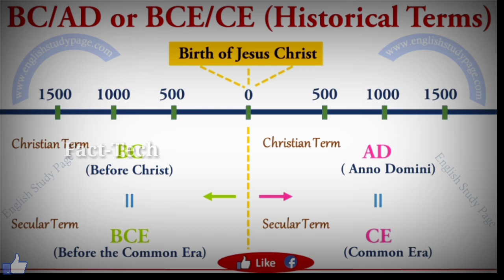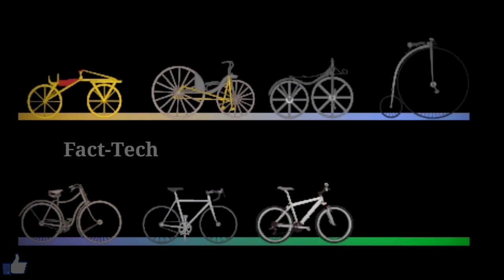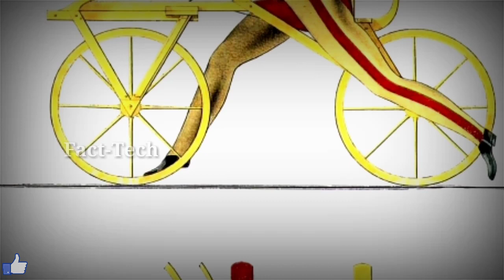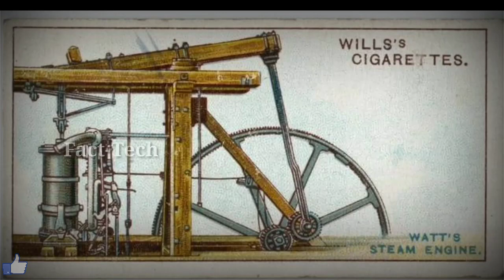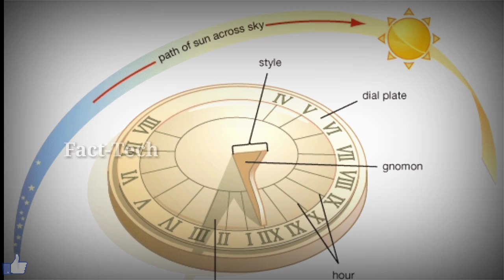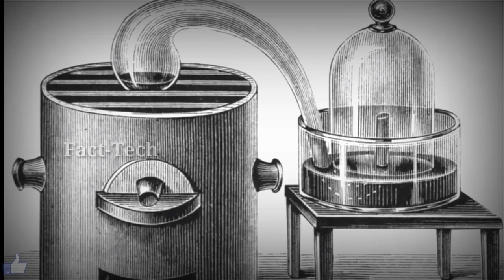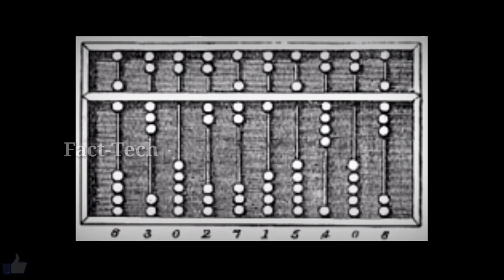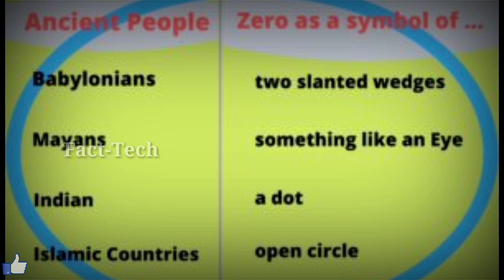Top inventions that changed the world || Top 7 inventions || Interesting Facts || Telugu Real Facts